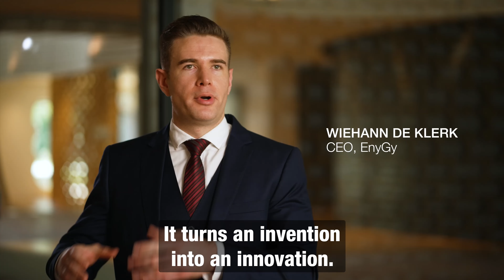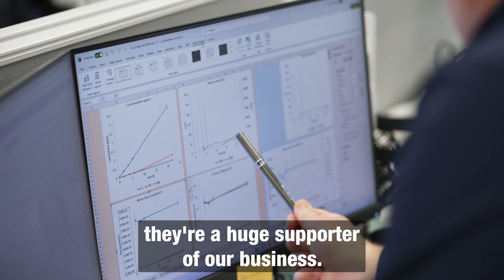Discover Monash spinouts tackling climate change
From green ammonia to emissions-free air travel, Monash is generating climate solutions by commercialising novel IP, translating research and empowering entrepreneurs. By bringing together top talent, world-class infrastructure and a commitment to positive impact, we empower exceptional spinouts to change our world, for good.